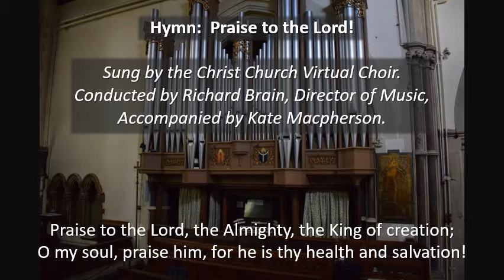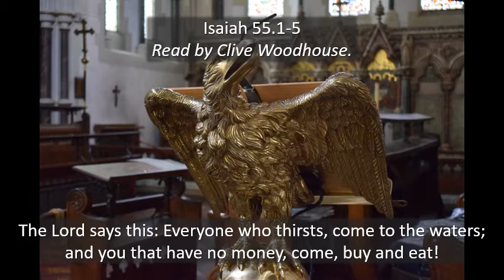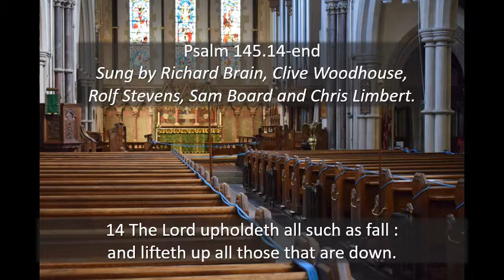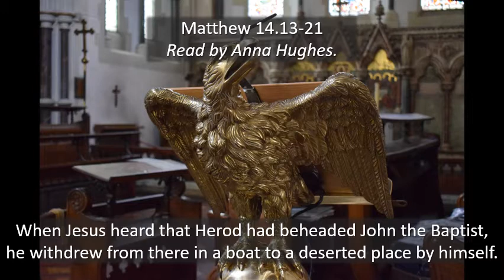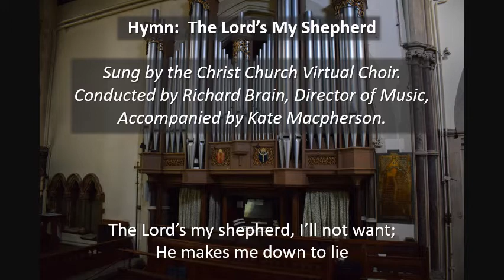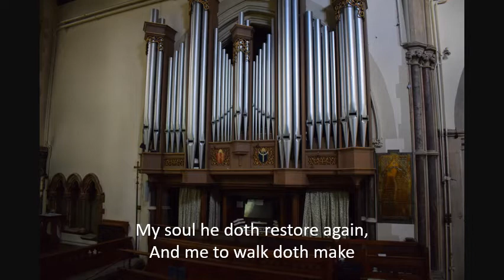Sunday 2 August 2020 - A Service of the Word for the Eighth Sunday after Trinity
A pre-recorded Service of the Word for the Eighth Sunday after Trinity from Christ Church Southgate, led by the Reverend Dr Chrichton Limbert. Our guest preacher is The Right Reverend Rob Wickham, Bishop of Edmonton. Includes on-screen order of service.

Hymn: Praise to the Lord (LOBE DEN HERREN)
Psalm: 145.14-end
Anthem: O sacrum convivium (Thomas Tallis, 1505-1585)
Hymn: The Lord's my shepherd, I'll not want (CRIMOND)

Readings
Isaiah 55.1-5
Matthew 14.13-21

Choir of Christ Church Southgate and Virtual Choir
Conductor and virtual music sound editor: Richard Brain
Organist: Kate Macpherson
Cantors: Sam Board, Richard Brain, Chris Limbert, Rolf Stevens and Clive Woodhouse
O sacrum convivium was produced and edited by David Hinitt.

Readers: Anna Hughes and Clive Woodhouse

Service led by Reverend Dr Chrichton Limbert, Vicar
Sermon by the The Right Reverend Rob Wickham, Bishop of Edmonton

O sacrum convivium was recorded by the choir in 2015.
All other material was recored separately by individuals according to social distancing rules at their homes in 2020.